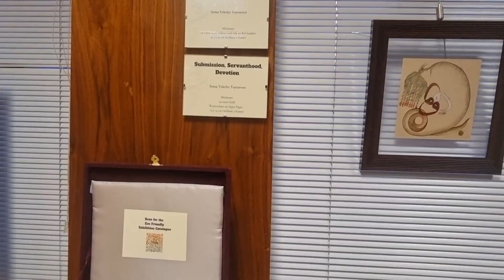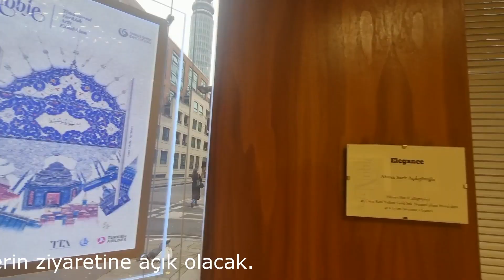Londra'da geleneksel Türk sanatları sergisi 21 Aralık'a kadar açık kalacak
Londra YEE'deki sergide, 11 sanatçıya ait 69 eser yer alıyor. Geleneksel Türk sanatları alanında usta ve yetenekli sanatçıları desteklemenin yanı sıra bu sanat dallarına olan ilgiyi artırma ve bilgilendirme amacı taşıyan sergide, hüsn-i hat, ebru, tezhip, minyatür, seramik ve batık gibi sanat dallarına ait eserlere yer veriliyor.

Usta ve yetenekli sanatçıların geçmişle bugünü birleştiren eserlerinin bulunduğu sergide, Ahmet Sacit Açıkgözöğlu, Berna Vahapoğlu, Elif Yurdakul, Emsele Bal, Gülnaz Fatima Mahboob, Gülcan Acar, Mürvet Bilgin, Nagihan Seymour, Nimet Koç, Sema Yekeler Yurtseven ve Songül Ergün'ün eserlerine yer veriliyor.

Euronews34 TV'ye açıklama yapan Londra Yunus Emre Enstitüsü Müdürü Mehmet Karakuş 2022 Yılında Londra'daki Faaliyetlerini değerlendirdi, "Sanat bir toplumun kültürel kazanımlarını sembolize etmesi açısından önemlidir."

Mehmet Karakuş: Geleneksel Türk-İslam sanatlarının, sanatçıların dünyadaki sırları keşfetme, nihai hakikatin güzelliklerini ifade etme ve kültürel zenginliklerin geçmişten günümüze taşınması açısından önemine vurgu yaptı.

Bağcılar Belediyesi ve Türk Hava Yollarının (THY) desteğiyle düzenlenen "The Noble: Geleneksel Türk Sanatları Sergisi" 21 Aralık'a kadar Londra YEE'de yer alan galeride sanatseverlerin ziyaretine açık olacak.